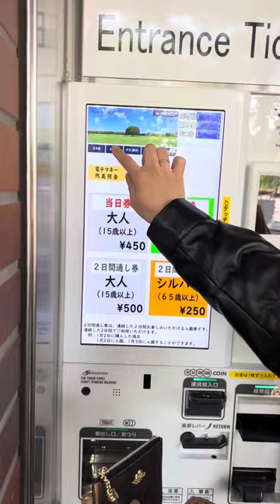Life In Japan // Samahan Niyo Kami Mamasyal sa Flower Park dito sa Tachikawa